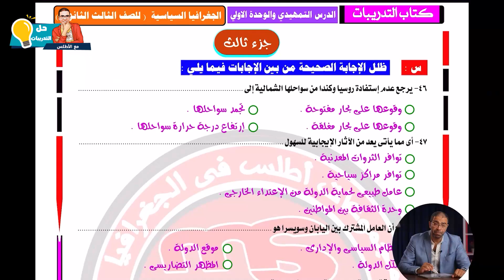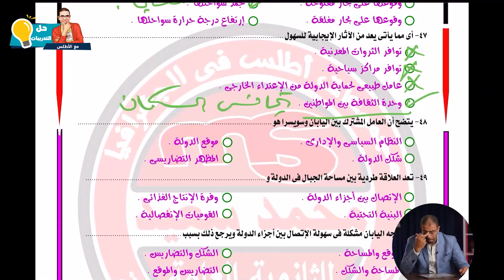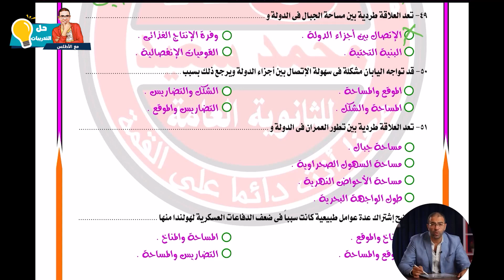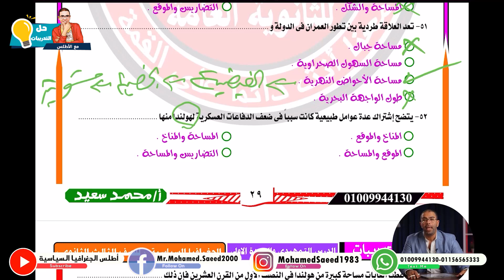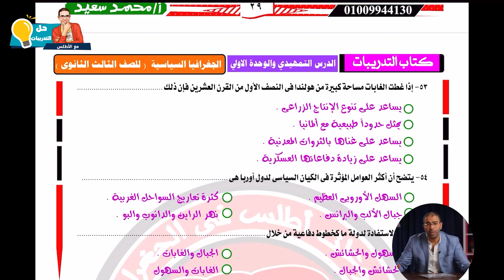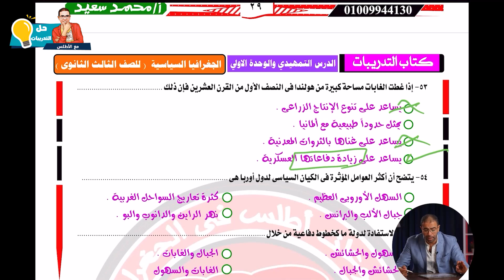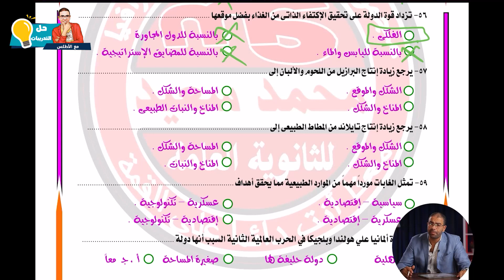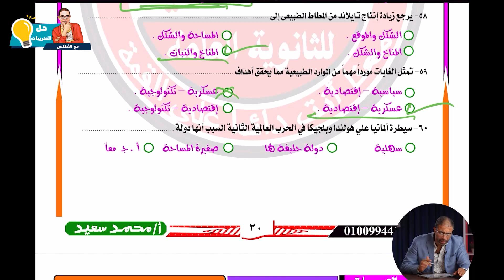حل تدريبات ( الوحدة الأولي ) الدرس الثاني الجزء الثالث ( التضاريس والمناخ والنبات ).